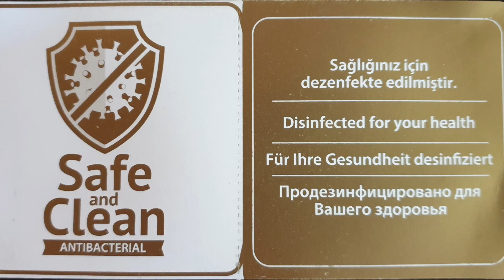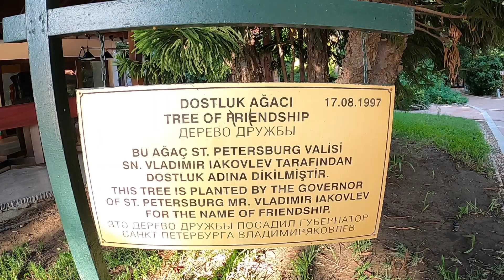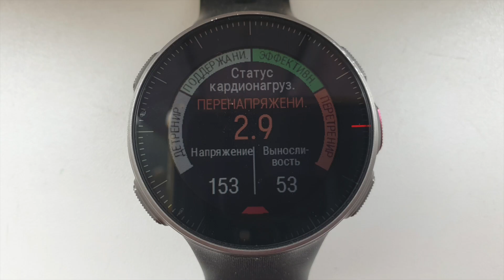233 Турция Текирова Н Marti Myra 1080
233 Турция Текирова Н.Marti Myra 1080